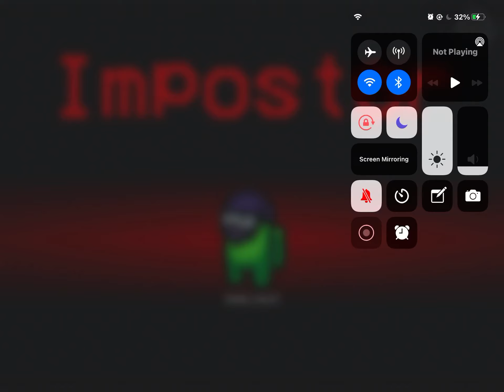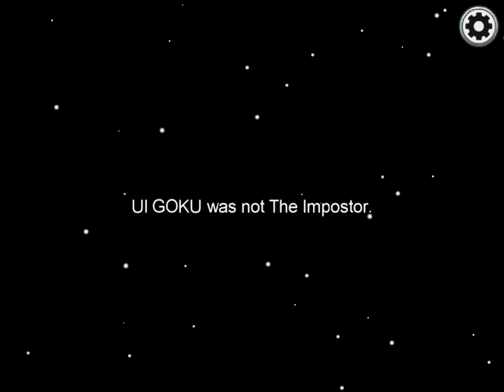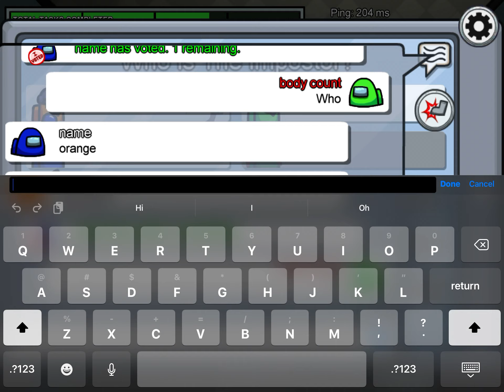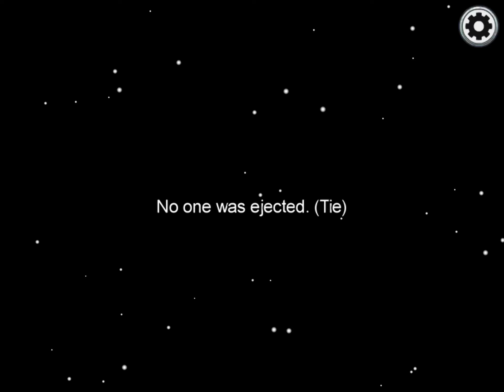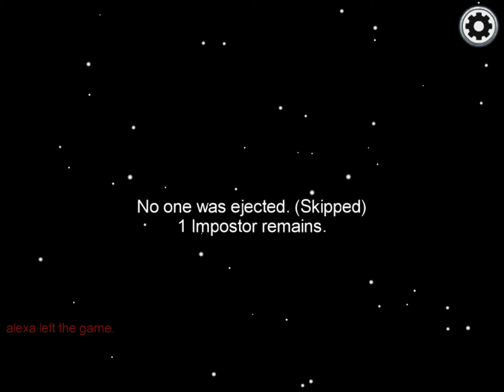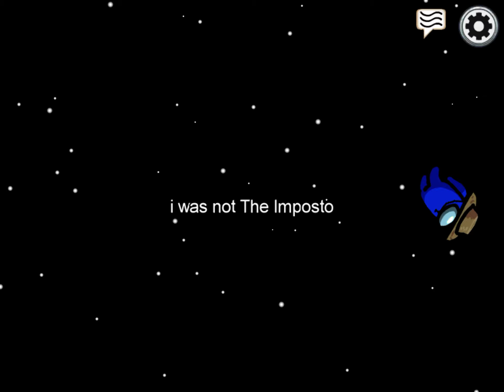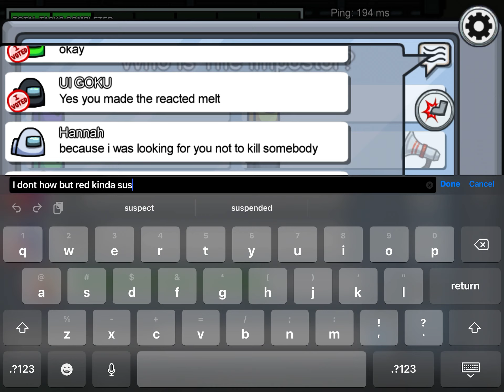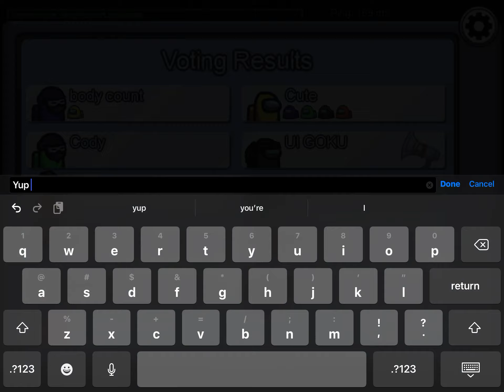Among us mobile in public lobbies